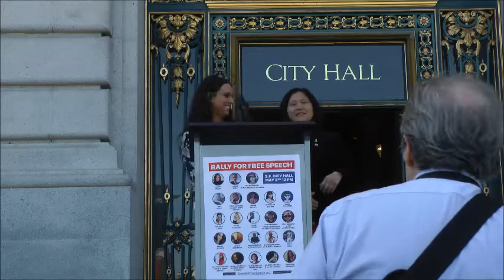Ellen Lee Zhou For SF Mayor 2019 Speaks At Free Speech Rally